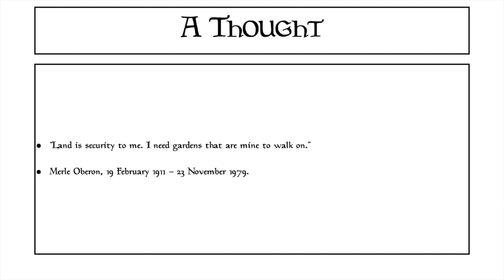Nik Nak’s Daily Teaser — 24th February 2023.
This is the DailyTeaser for 24thFebruary: complete with a quote from stevejobs

If you’d like to take part, you need to put your answers on today’s Daily Teaser post,